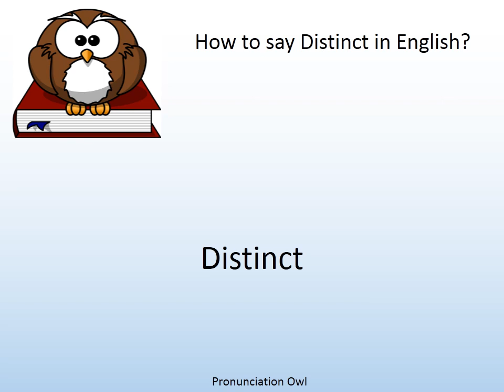How to say Distinct in English? - Pronunciation Owl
How to say Distinct in English? Learn the pronunciation of Distinct!